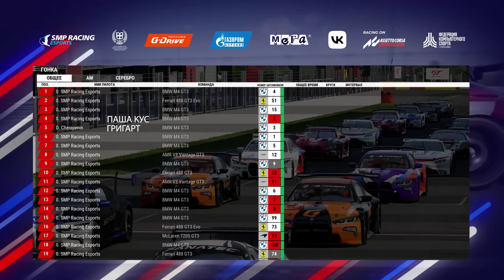Попал на гонку с @KusKusRacing на Симрейсинг Фесте в Москве! Ведущий @RykovSimRacing​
Спасибо Паше @KusKusRacing и Диме @RykovSimRacing за эмоции!)
Приглашаю!
Эпизоды:
0:00 - Рыков не дремлет
1:31 - Кус проводит кастинг))
1:12 - Simugear + промокод
2:41 - Рассаживаемся, настраиваемся
3:33 - Рыков допрашивает Куса
4:20 - Рыков допрашивает меня
5:30 - Вводная от комментатора
6:22 - Результаты квалы
6:50 - ГОНКА
19:47 - Рыков спрашивает с нас за суету
21:44 - Подарки победителям!